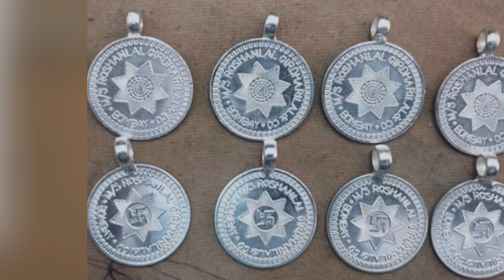Hamel design in silver || Chandi Ki Hamel Design